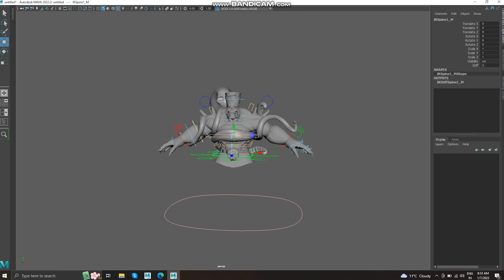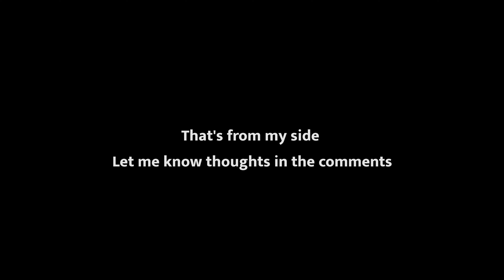Character Rigging Showreel Maya 2023 | Virti Bothara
Hello, my name is Virti Bothara and I'm a rigging artist. In this showreel, you'll see a selection of character rigs that I've created using Maya.

I've rigger a wide range of characters with a focus on realistic deformation and intuitive user controls. I also did the skinning for the characters in this video using Maya.